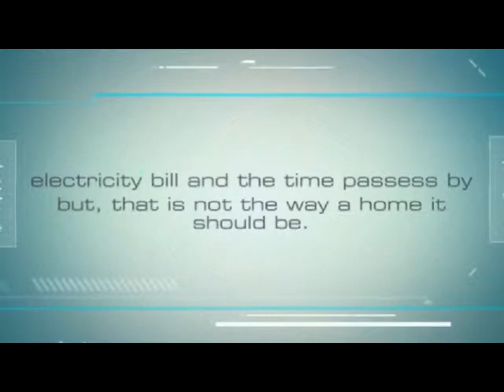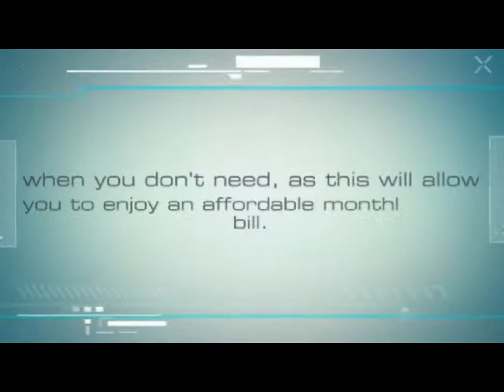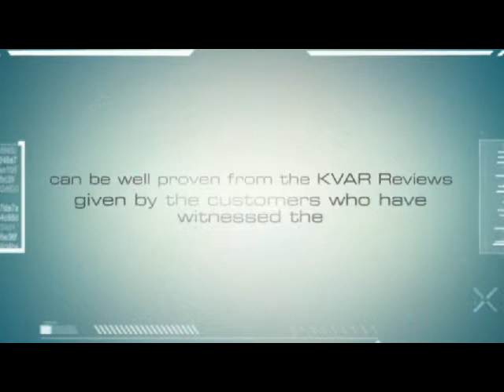Energy Saving Tips For Your Home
What are the benefits of saving energy aside from the extra money you will have?
Well for 1 you will be the smartest guy/gal on the block.  You are decades ahead of the rest of everyone.  Your power company uses this to increase their profits too!

The following beneficial energy saving tips for your household will help you find ways to save on electricity costs, not just today but for years to come.